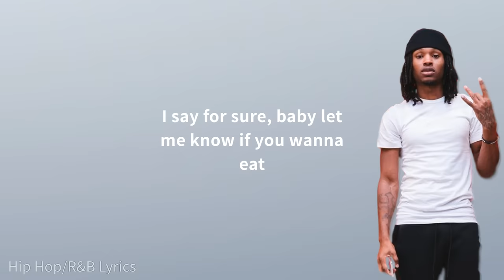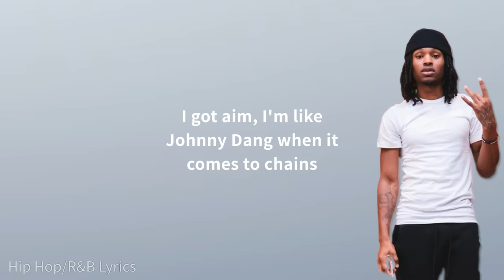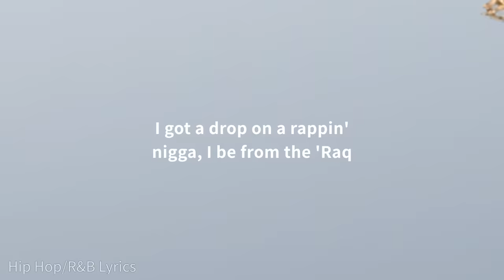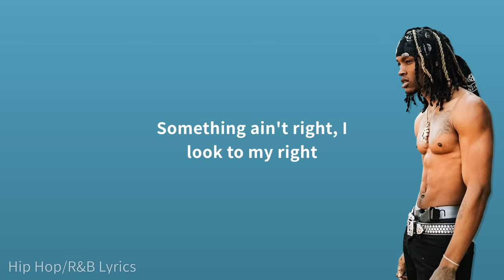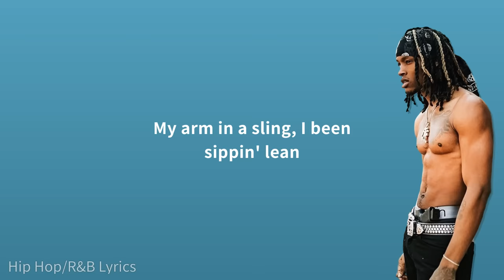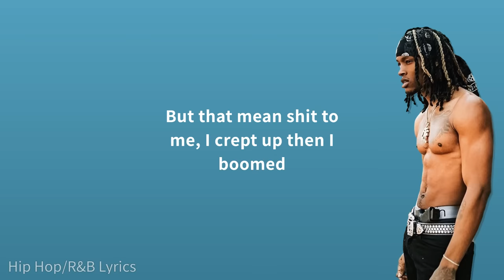King Von - Crazy Story (Pt. 1, 2 & 3) [Lyrics]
All 3 parts to King Von's "Crazy Story" series.